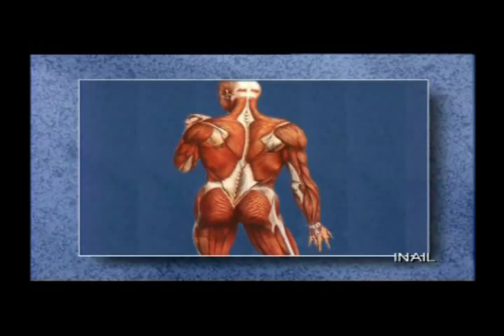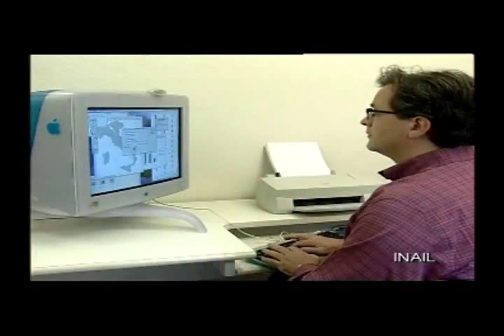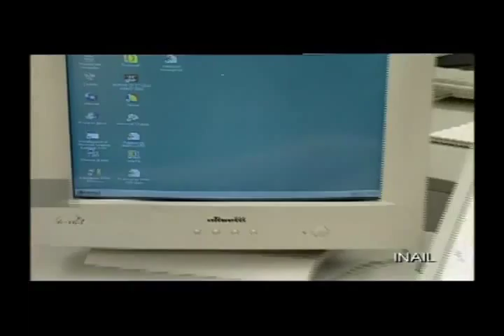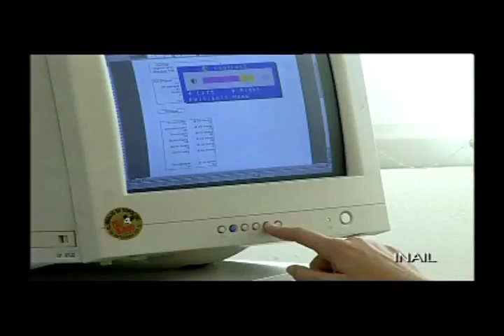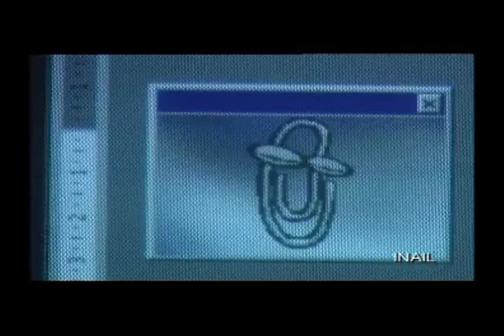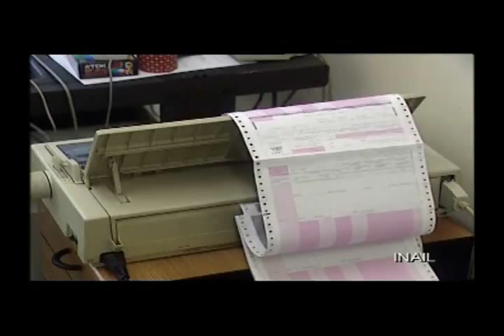Corso videoterminali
Servizio di prevenzione e protezione